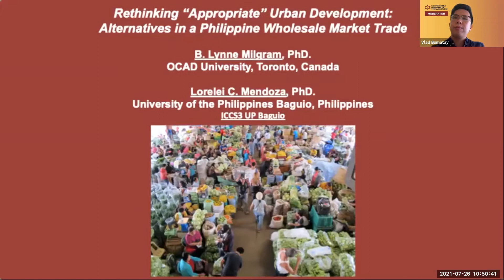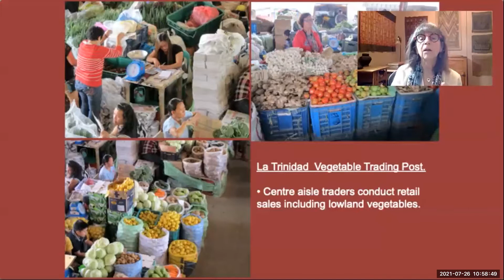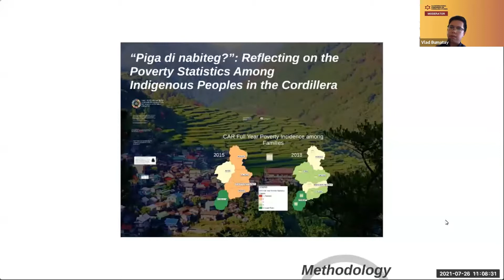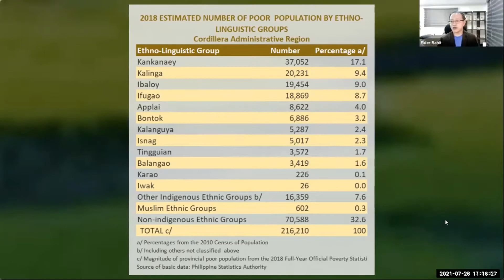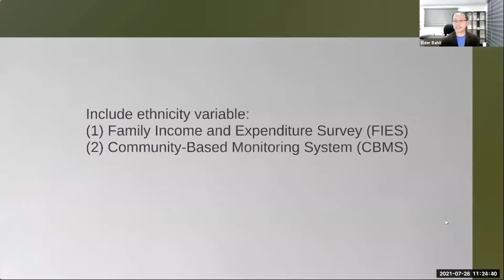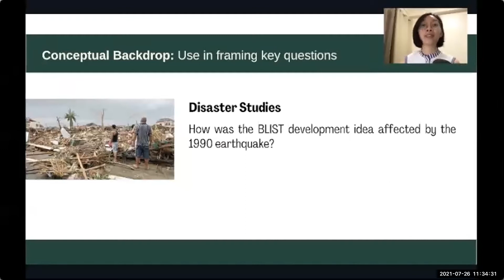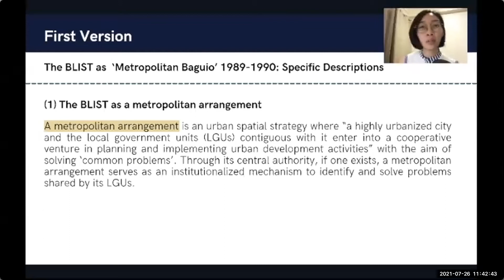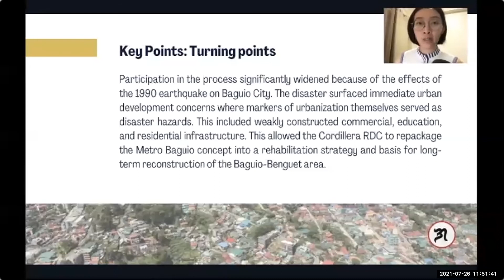ICCS 3 Panel 29: Discourses on Development in the Cordillera